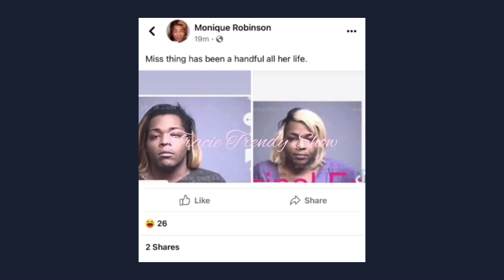Monique Isn't Done With Elizabeth.